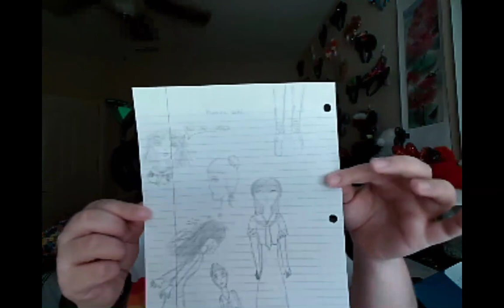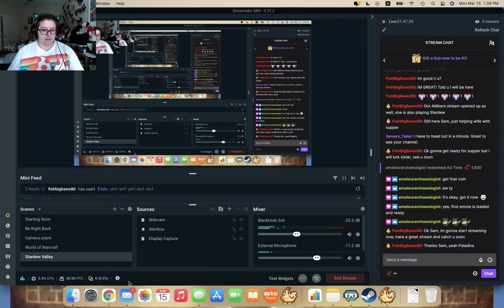Stardew Valley VOD Streamed 3/15/2021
Whittling away those summer days in year 1. Gotta enjoy those nice relaxing days on the farm.